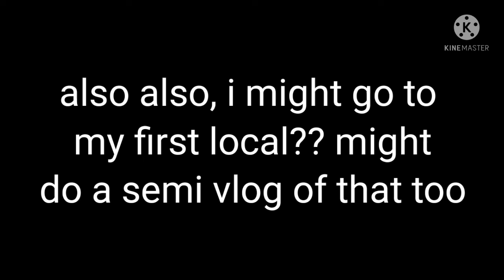i lied...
As for now, the smash lawl video will probably be out the 26th or the weekend after it.